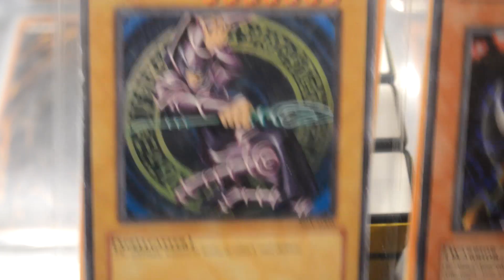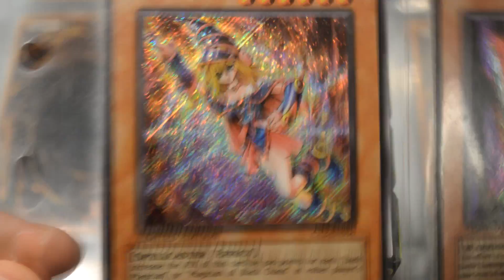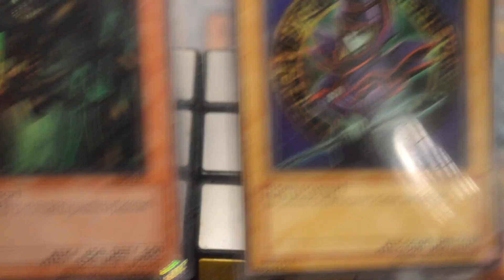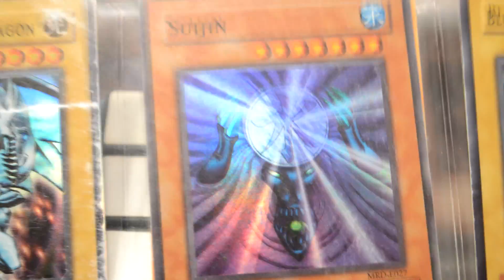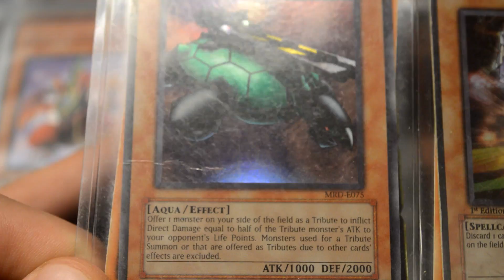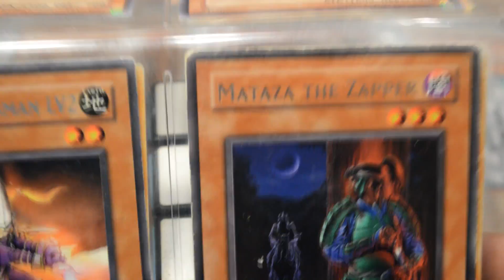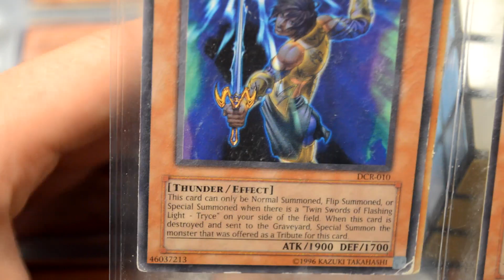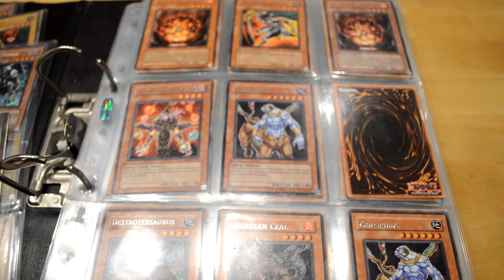Good old YUGI cards: album ASMR (part 2)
Very precious album of some of the most beautiful yu-gi-oh cards I know. And well... contains a lot of my childhood cravings :D